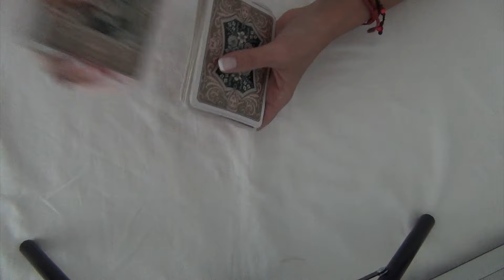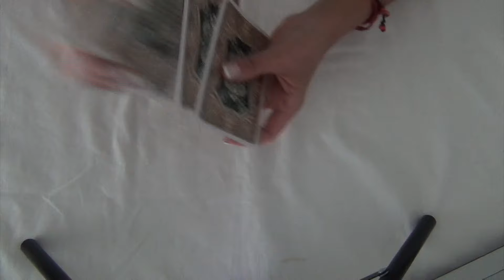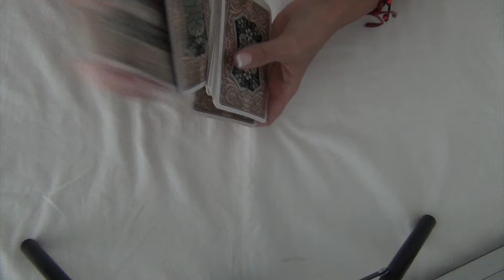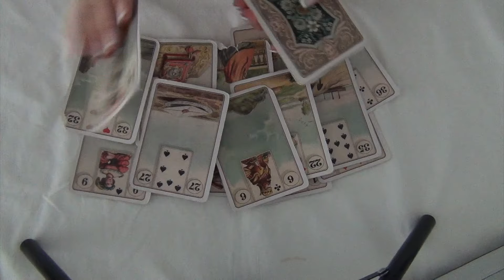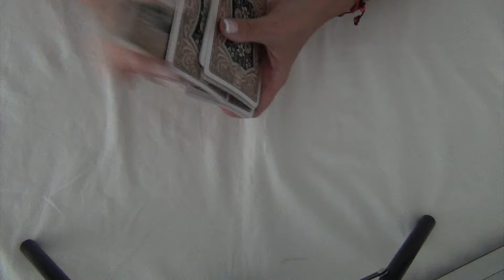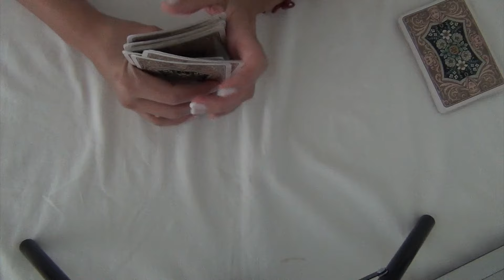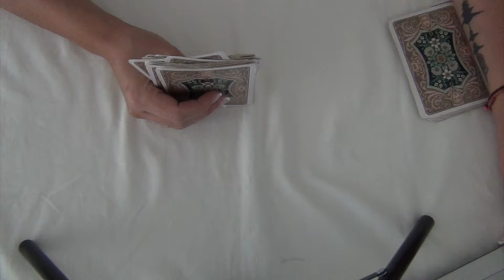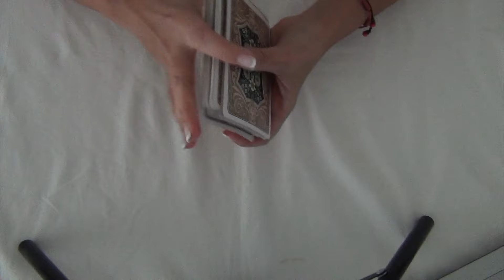SUPERCHATS PENDIENTES 23 DE MAYO